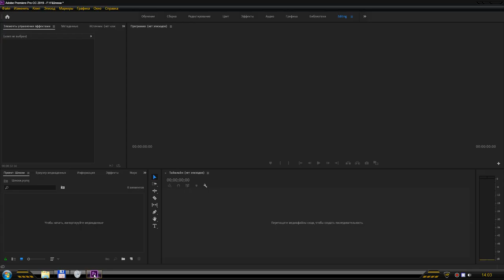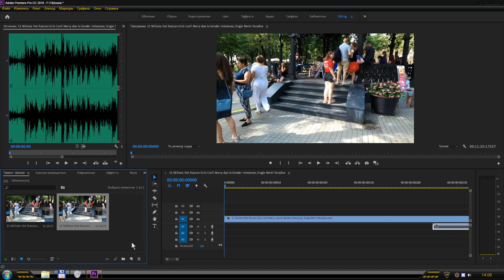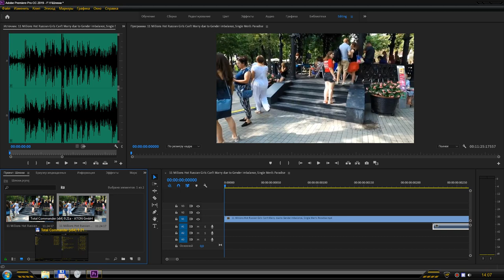Как точно на чуть передвинуть сместить дорожку adobe primere pro cc 2019 13.0.3